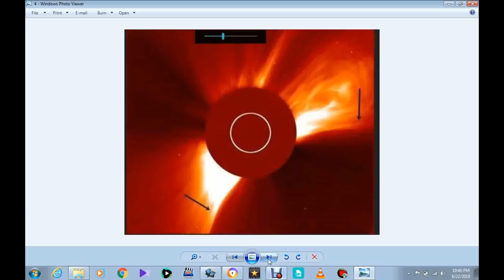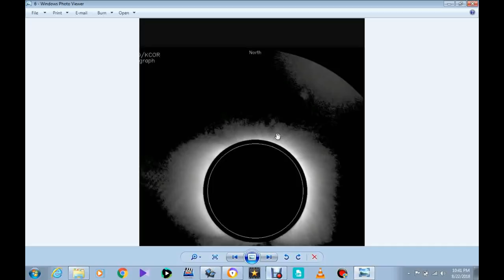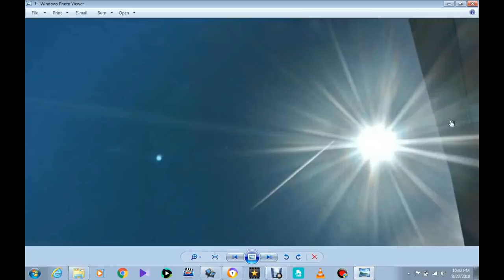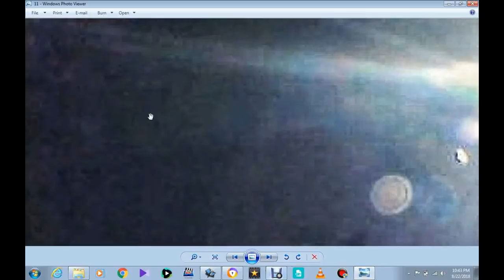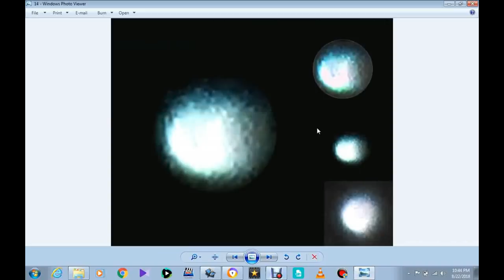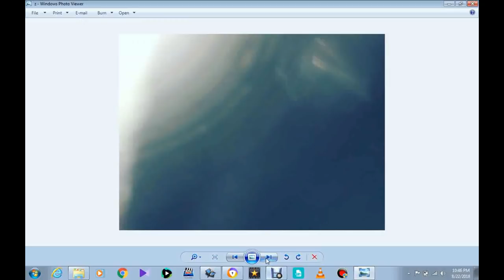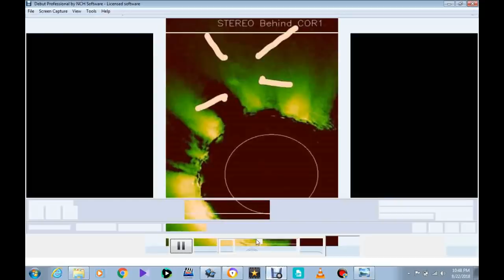4 to 8 Times the Sun!!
Thank you all For submitting your Pictures and Video!!
Be safe take care God Bless!

Please donate and help with a $1 Dollar to 7 Dollars if you like my work to my channel @